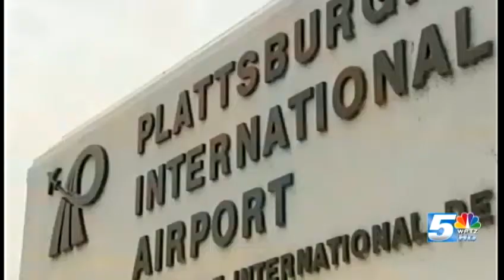New carrier offers direct flights to Florida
The Plattsburgh International Airport welcomes a new carrier. Allegiant Air offers direct flights to two Florida destinations.